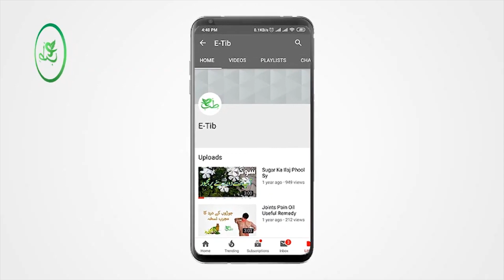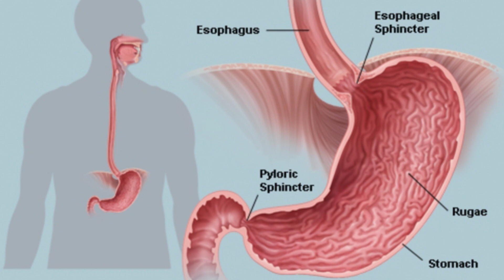Arq-e-Gulab Ke Fayde | Khubsurati Aur Sehat Ke Liye | Rose Water Benefits Skin, Health & Wellnes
Is video mein hum aapko arq-e-gulab ke fawaid aur iske istemal ke tariqon par tafseel se batayenge. Aap janenge ke arq-e-gulab kis tarah se aapki sehat aur jild ko behtar banata hai. Ye natural tonic aapki twacha ko narmi aur nikhar deta hai aur aapki sehat ko bhi behtar banata hai.

Ager apko ya  video pasand aya tu like ur apny dosto ka sath share zaror kary ager apko kisi bhi kism ki bemari ha ur ap desi  tarika ka zariya ilaj chahty  ha tu comment ma zaror batya.

your search:
arq e gulab ke fayde
arq e gulab peene ke fayde
arq e gulab ke fayde in urdu
arq gulab ke fayde
rose water ke fayde
arq e gulab ke fayde for skin
gulab ke fayde
arqe gulab ke fayde
arq e gulab ke fawaid
gulab jal ke fayde
arq e gulab peene ke fawaid
rose water ke fayde in urdu
arq e gulab ke fayde in urdu hindi
gulab jal ke skin me fayde
aankho me gulab jal dalne ke fayde
aankho me gulab jal dalne ke fayde in hindi